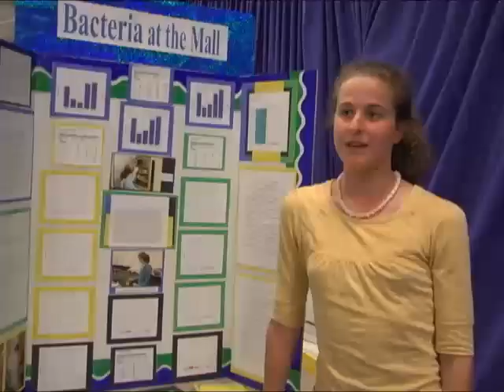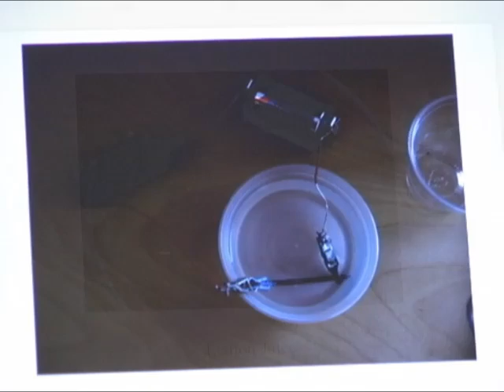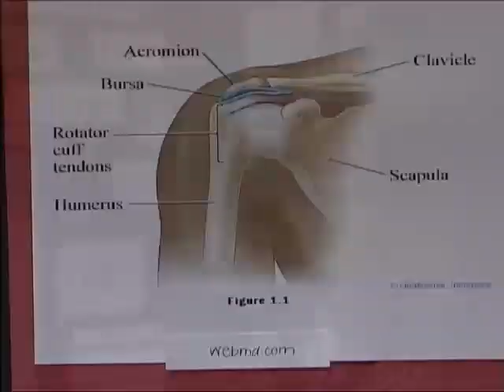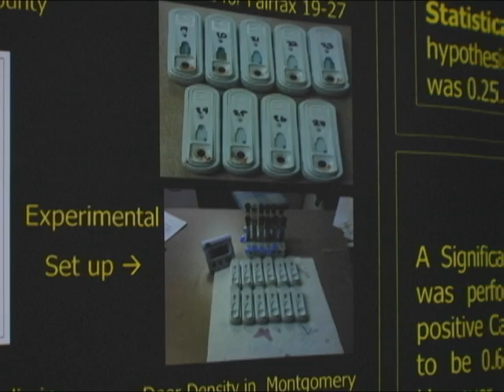Choosing Your Own Science Adventure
Imagine if someone offered you the answer to any question thats ever perplexed you, however big or small. Thats exactly the opportunity science fairs give you  the freedom and power to explore almost any curiosity youve ever had, and to do it on your own. (Of course, your friends, teachers and parents are there to help. You might even decide to tag-team a project with a friend.)  The first major decision to make is yours: What topic will you take on?  Where will you channel your passion?  Will you pick a topic dominating news headlines?  Or maybe youll choose something youre totally clueless about, to truly challenge yourself. The bottom line is that your future in science fairs is wide open.